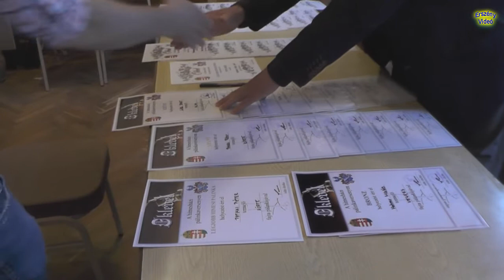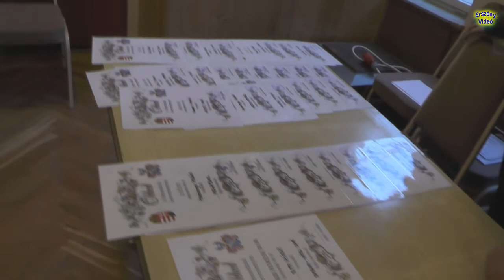2019.03.30. Himesháza - Bor és Pálinkaverseny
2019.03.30. Himesháza - Bor és Pálinkaverseny
Közreműködik a Véméndi Nemzetiségi Énekkar.